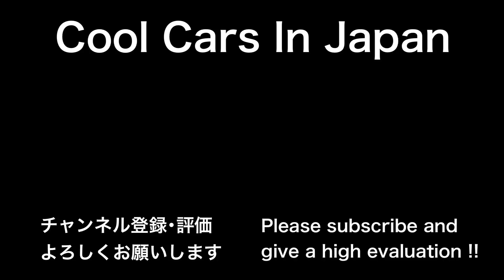【極低車高短のワイルドな搬出‼️】ドレフェス関西 搬出BEST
2022年6月26日に大阪府某所で、ドレフェス関西を撮影した動画です。

ドレフェス,ドレフェス関西,Modified cars,カスタムカー,シャコタン,車高短,ドレフェス搬出,極低